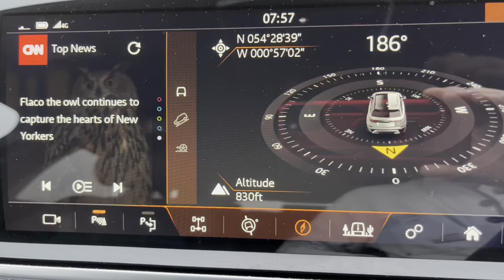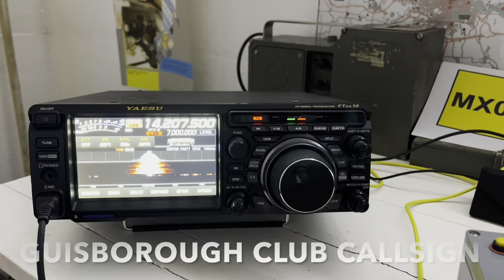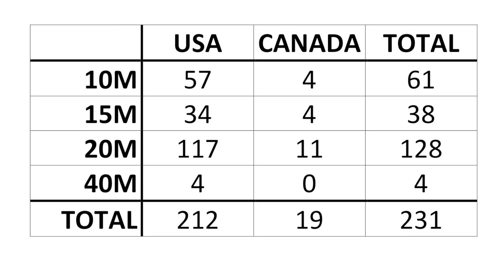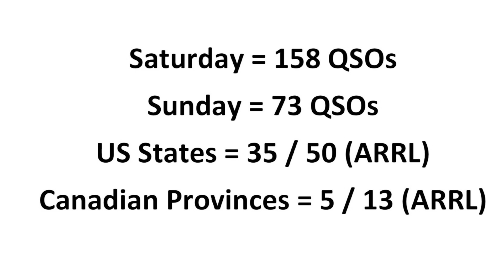ARRL International DX Contest - From The Nuclear Bunker!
We return to the Nuclear Bunker on the North York Moors to take part in the ARRL International DX Contest (SSB). An entry by the Guisborough and District Amateur Radio Club using the club callsign MX0NYM (North York Moors). See how we get on...

(Video release delayed until 7 day log entry deadline passed).

This is one of many amateur/ham radio related videos on my channel. Please feel free to browse 👀, like 👍🏻 and subscribe (it's free!), remembering to hit the bell 🔔 so you’re notified of new videos as soon as they're published and you don't miss out.

Thanks.

Ian.